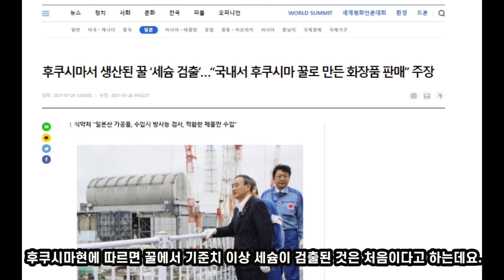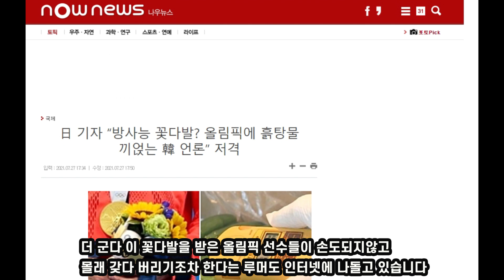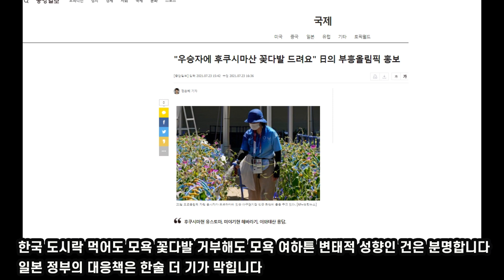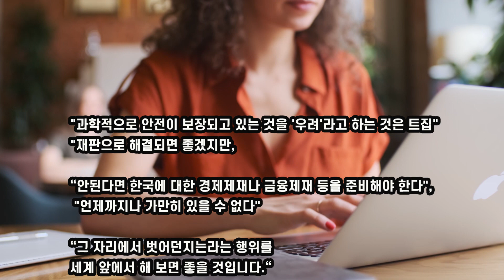일본반응💥외국선수💥꽃다발!비밀밝혀지자💥기겁💥도쿄올림픽 일본올림픽 한국축구온두라스 이강인황선우 자유형 100m 결승 진출! 남자양궁 김제덕금메달! 해외반응 외신반응💥아베/골판지침대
"한국축구 결승가자 도쿄 올림픽 개 싶어먹자 코리아 화이팅"
 "황선우 자유형 100m 결승 진출!"

속보입니다
💥 2020 도쿄하계올림픽대회에 참가 중인 대한민국 선수단(단장 장인화)을 위해 세계적인 스타 방탄소년단BTS 응원에 나선다.

 대한민국 대중문화 콘텐츠 부분에 빅히트 뮤직이 방탄소년단의 ‘Butter’, ‘Permission to Dance’ 2곡의 뮤직비디오를 무상으로 제공했다.
팀코리아하우스는 대한민국 홍보, 국가대표 선수단 지원 등의 목적으로 올림픽이 개최되는 현장에서 운영되어 왔으나 이번 도쿄올림픽의 경우 코로나19의 전 세계적인 확산으로 인해 사상 최초 온라인 사이트를 통해 구현해 운영 중이다.
💥[도쿄올림픽] 김학범호, 오늘 온두라스와 3차전...5년전 패배 설욕할까
한국 남자 축구대표팀이 2020 도쿄올림픽 8강 진출을 위한 준비를 마치고, 오늘(28일) 출격한다.

축구대표팀은 28일 오후 5시 30분 요코하마 국립경기장에서 온두라스와 2020 도쿄올림픽 B조 조별리그 마지막 경기를 치른다.
한국은 무승부만 거둬도 8강에 진출한다. 하지면 여전히 경우의 수는 남아있다. B조는 4개국이 모두 1승 1패로 한국이 온두라스에 지면 뉴질랜드-루마니아 경기 결과와 관계없이 탈락하게 된다.
마냥 안심할 수만은 없는 상황인 것. 특히 한국은 온두라스에 갚아야 할 빚이 있다. 2016년 리우데자네이루 대회 8강전에서 온두라스에 0-1로 져 탈락했던 것. 당시 올림픽 대표였던 손흥민이 패하고 눈물을 흘리기도 했다.
도쿄올림픽 축구,
도쿄올림픽 홍보영상,
도쿄올림픽 야구,
도쿄올림픽 독도,
도쿄올림픽 개막식,
도쿄올림픽 보이콧,
도쿄올림픽 축구 조추첨,
도쿄올림픽 게임,
도쿄올림픽 광고,
도쿄올림픽 개최,
도쿄올림픽 관련주,
도쿄올림픽 국가대표,
도쿄올림픽 개막식 가수,
도쿄올림픽 골판지 침대,
도쿄올림픽 농구,
도쿄올림픽 농구예선,
도쿄올림픽 노래,
도쿄올림픽 남자축구,
도쿄올림픽 날짜,
도쿄올림픽 남농,
도쿄올림픽 sbs,
도쿄올림픽 농구 미국,
도쿄올림픽 도시락,
도쿄올림픽 다큐,
도쿄올림픽 독도표기,
도쿄올림픽 독도 해외반응,
도쿄올림픽 단복,
도쿄올림픽 동의서,
도쿄올림픽 대표팀,
도쿄올림픽 e스포츠,
도쿄올림픽 러시아,
도쿄올림픽 레슬링,
도쿄올림픽 럭비,
도쿄올림픽 리우,
도쿄올림픽 류현진,
도쿄올림픽 롤,
도쿄올림픽 라인업,
도쿄올림픽 리듬체조,
도쿄올림픽 미국,
도쿄올림픽 미국 농구,
도쿄올림픽 마스코트,